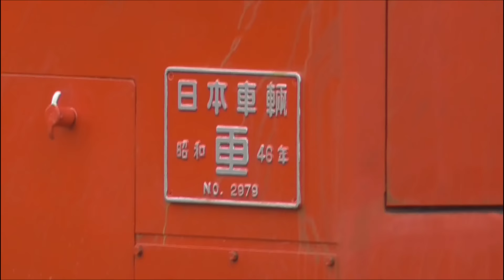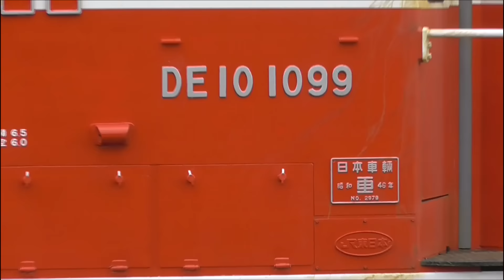【東武鉄道ＳＬ復活へ向けた動き】ＳＬ補機 DE10-1099ディーゼル機関車甲種輸送③ 秩父鉄道 広瀬川原 長時間停車 DE10-1099をじっくり撮影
2016年12月22日

本日、東武鉄道ＳＬの補機の役割をする、DE10-1099ディーゼル機関車が熊谷貨物ターミナルから秩父鉄道経由で羽生まで到着しました。
DE10-1099は、JR東日本からの譲渡。しっかり、秋田総合車両センターで検査を受けてからの譲渡です。

これで、ＳＬに関係する譲渡、貸与の甲種輸送は全て完了しました。
ＳＬ復活へ向け、協力して頂いた各社に感謝ですね。

DE10-1099は、東武8000系(81115F)と850系(855F)にプッシュプルの形で、本日終電後、羽生→南栗橋へ回送される予定です。

◆DE10-1099 秩父鉄道線内 編成
　羽生←　デキ500形501号機＋DE10-1099＋デキ300形303号機　→三峰口

◆DE10-1099 東武鉄道線内 編成
　浅草←　81115F(4両)＋DE10-1099＋855F(3両)　→伊勢崎

この動画では、広瀬川原車両基地にて一旦停車した際、DE10の様子をじっくり撮影してきました。

◆蒸気機関車（ＳＬ）復活運転へ向けての概要

　●運転計画概要
　　①2017年夏を目途に運転開始
　　②東武鬼怒川線 下今市～鬼怒川温泉間　12.4km
　　③所要時間　片道約35分
　　④運転日数　土休日を中心に年間最大140日程度（1日3往復程度）を予定
　　⑤客車の座席定員数は、約200席を予定

　●ＳＬ復活運転は「ＳＬ+車掌車+客車+ディーゼル機関車（ＤＬ）」で運行
　　①ＳＬ　　貸与　ＪＲ北海道　C11-207
　　②車掌車　譲渡　ＪＲ貨物　　ヨ8634、ＪＲ西日本　ヨ8709　それぞれ１両ずつ
　　③客車　　譲渡　ＪＲ四国　　スハフ14-1、オハ14-1、オハフ15-1、スハフ14-5、オロ12-5、オロ12-10 計6両
　　④ＤＬ　　譲渡　ＪＲ東日本　DE10-1099
　　⑤転車台　譲渡　ＪＲ西日本　山口県 長門市→下今市駅、広島県 三次市→鬼怒川温泉駅
　　⑥南栗橋検修庫の新設　2016年8月頃にＪＲ北海道からＳＬを受け入れ、当検修庫において整備・検修、訓練運転等を実施する予定。